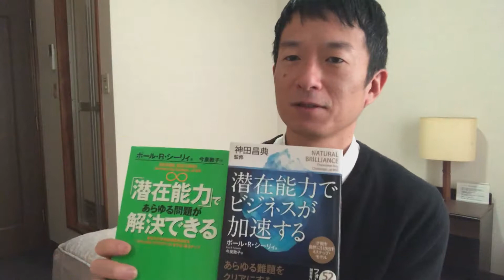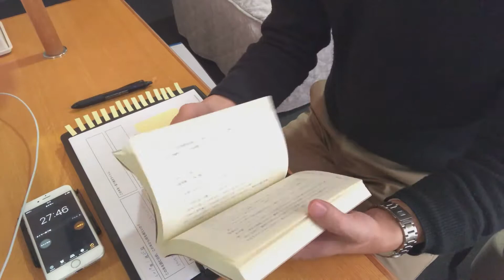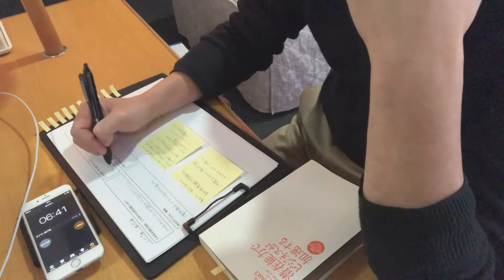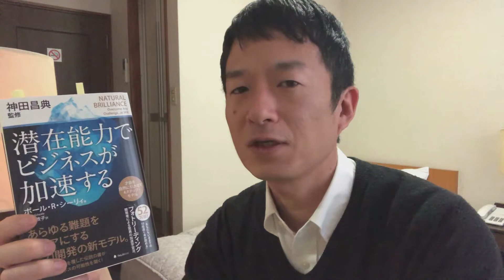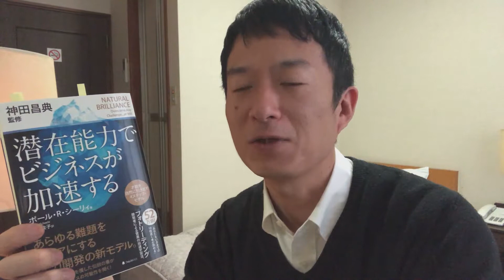この場で速読して本紹介 その１１「潜在意識でビジネスが加速する」ポールRシーリー 著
潜在意識でビジネスが加速する
ポールRシーリー 著

この動画は、私が開発したPost-it®︎Readingを用いて、動画内で本を読んで紹介しています。

本を読まれる方には本選びの参考に、本を読まない方には本を読んだ気になって本を身近に感じて欲しいと思っています。